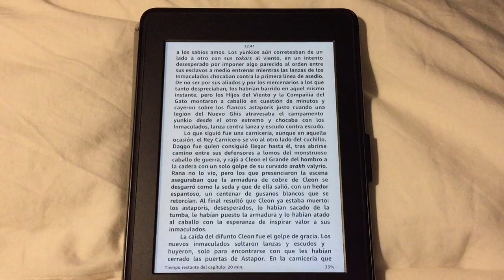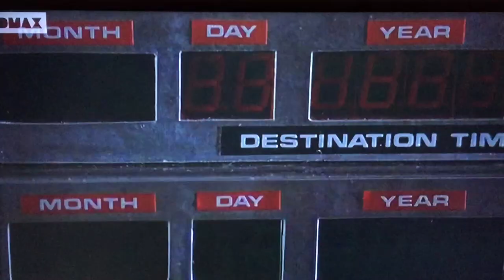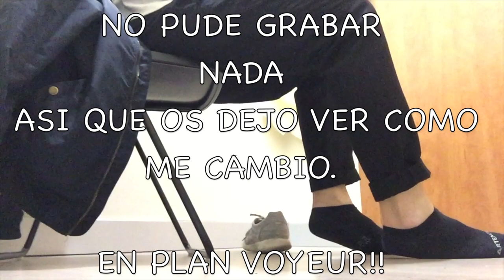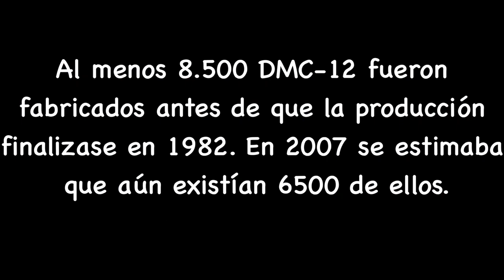ESPERANDO AL FUTURO VLOG18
Ya casi sabemos lo que tengo. Ahora esperamos el momento del diagnóstico. Gracias por estar ahí y seguir dándome apoyo. Muchas gracias.